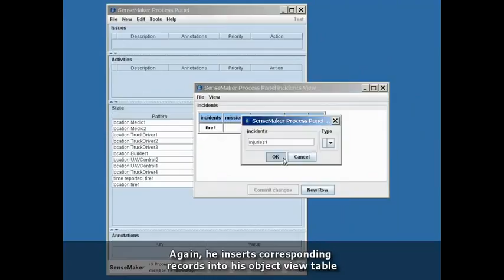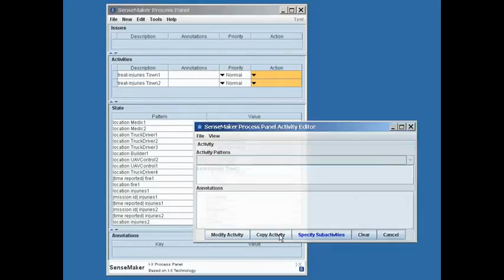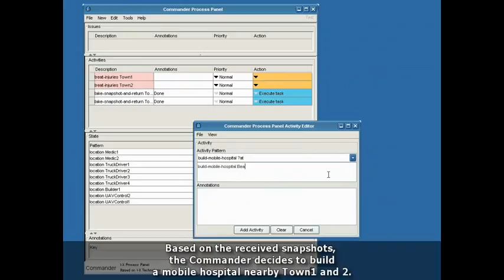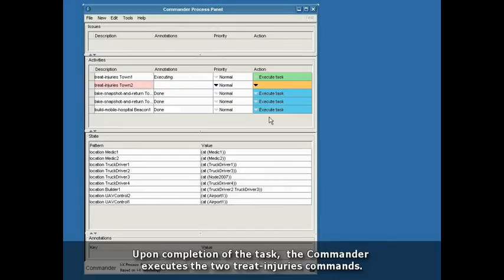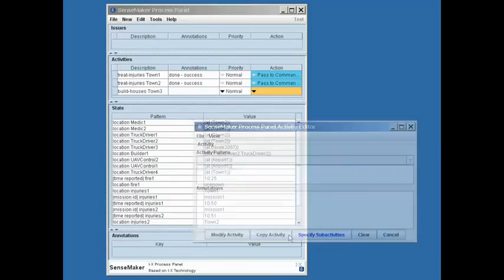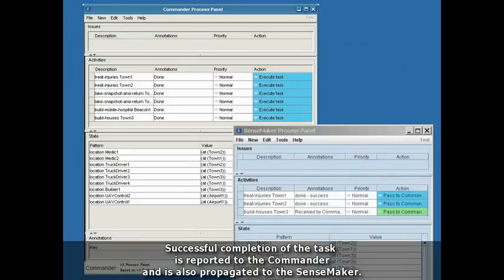6 4 I X I Globe Demo 518